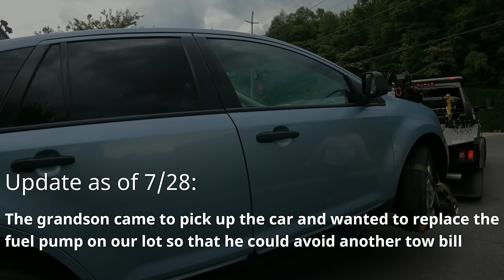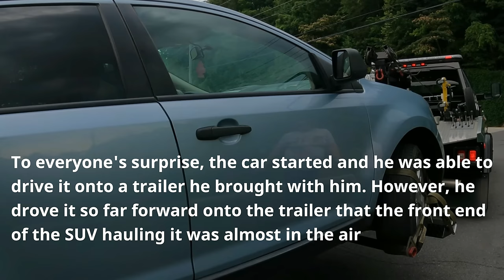Illegal Parking On A Busy Weekend